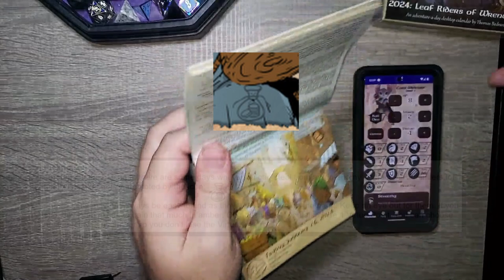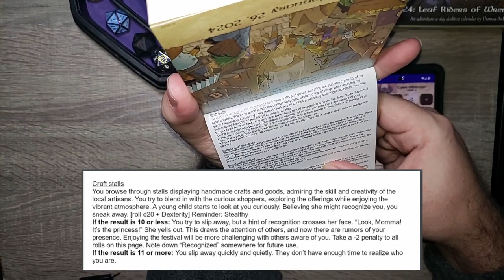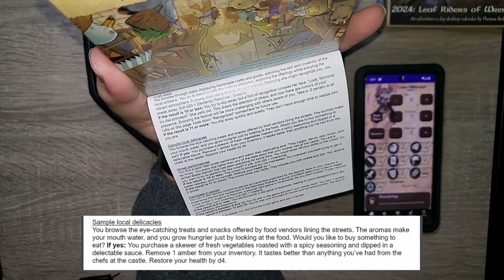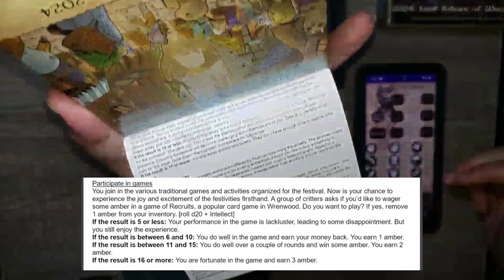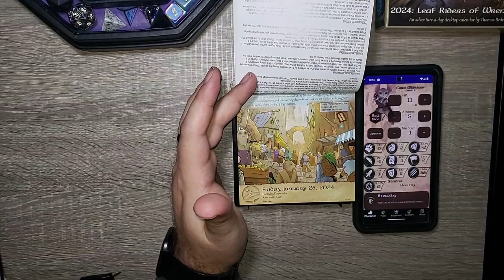Who's Around Town? - Day 26